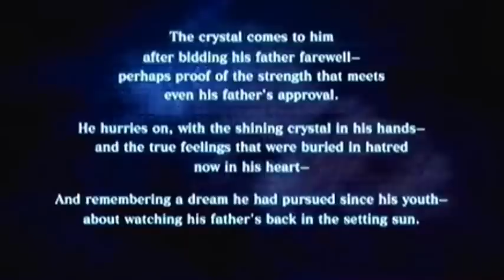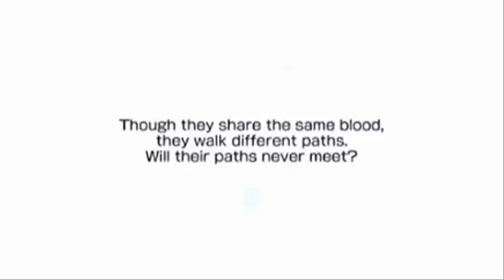Let's Play Dissidia: Final Fantasy #38: No better therapy.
Then beating the ever loving hell out of your father.